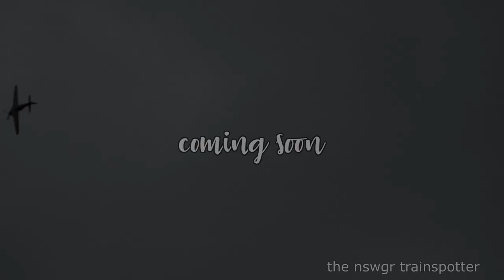airshows downunder shellharbour 2024 trailer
a music video trailer for airshows downunder shellharbour 2024